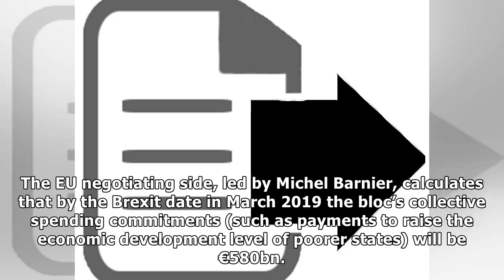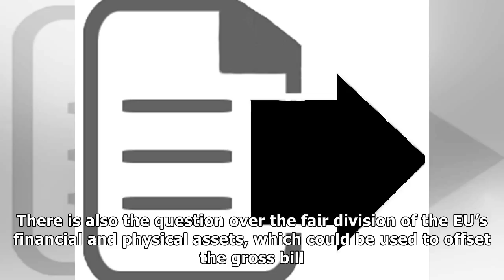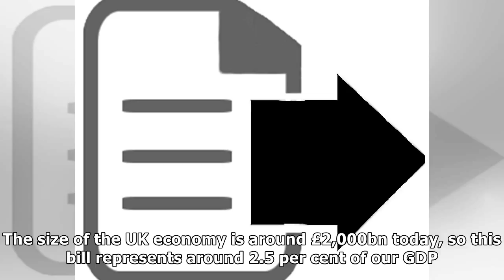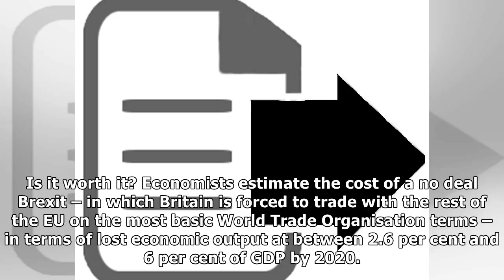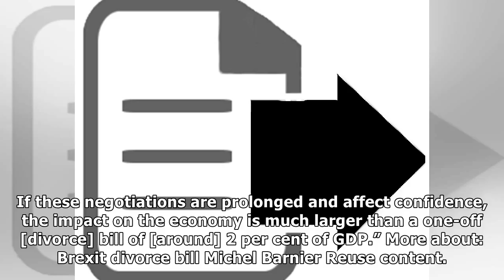This is how big the €55bn brexit divorce bill really is |UK News TV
Credible reports suggest the UK has agreed in principle to a Brexit divorce bill with the rest of the EU that could see Britain paying between €45bn-€55bn. This is vitally important as it could unlock...